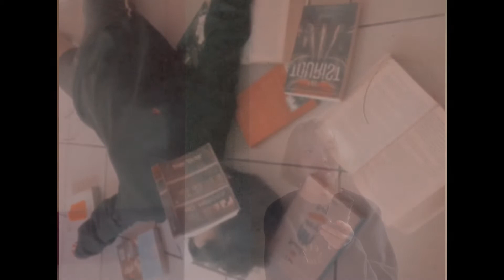stay - gracie abrams (cover)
edit: i’ve placed this in unlisted for a while bc i was frustrated by the copyright xD so yeah das why the views are low hehe but imma just put this out here.

pov: we’ve been together for years and then u broke up w me :((

It’s simp time!

Hi! Hope you’re doing alright. Yes it’s been quite some time again but here I am againnnnn skrt. There’s just so much craziness that happened these past few weeks— months, even, that it’s all ver overwhelming. I’ve explored new stuff, discovering more about myself, and trying to see a different side of me.

Also, my online class will start about next week sooo yeah shuckss. But, AJA! ✊🏻 fighting!!!‼️

Anywayyys y’all stay safe always and never forget to pray for a better tomorrow ☀️✨❤️.

🍒the stuff i use in the making🍒

✨🍒follow me 🍒✨

stay by gracie abrams (a cover by amie chan)